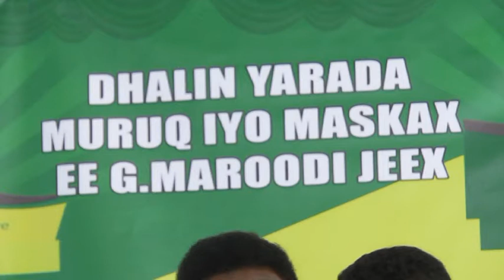Dallada Muruq iyo Maskax oo La Midoobay Xisbiga Kulmiye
Ridwaan Caydiid/Yuusuf Yarre